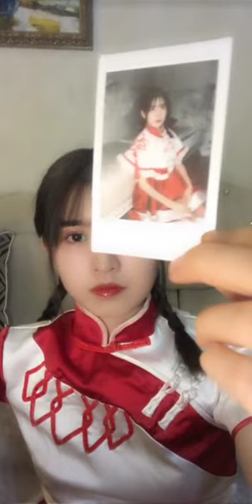杨晔 好惨一女的(2) 2020-01-02 21:57:24